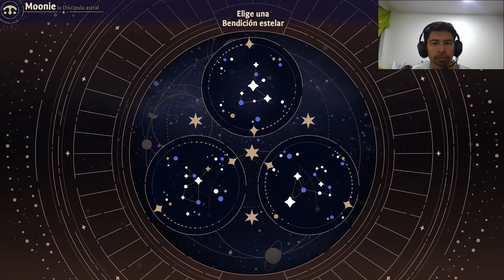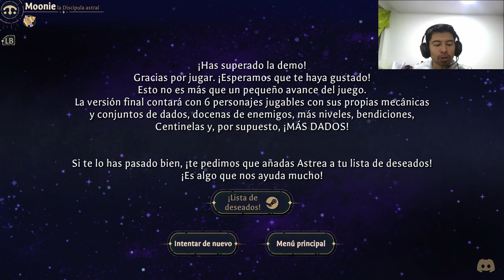🇧🇷 Videojuegos Latinoamericanos #91 | Astrea: Six-Sided Oracles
Desarrollador: @littleleogames7537

Astrea es un roguelike de construcción de mazos con DADOS que cambia las reglas de este tipo de juegos al usar dados en vez de cartas y un sistema de «daño» dual: Purificación contra Corrupción. Crea una reserva de dados para purificar la corrupción desbocada de Astrea y salvar el sistema estelar.